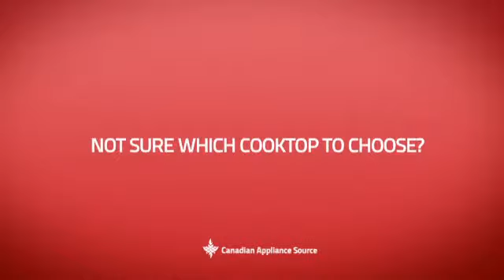GE Monogram ZGU384LSMSS Cooktop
This GE Monogram ZGU384LSMSS Cooktop is brought you GE Monogram ZGU384 Gas Cooktop 30 in with 4 Sealed Dual Flame Stacked Burners, 140 Degree Simmers, Continuous Interlocking Grates and Indicator Lights Embedded Knobs